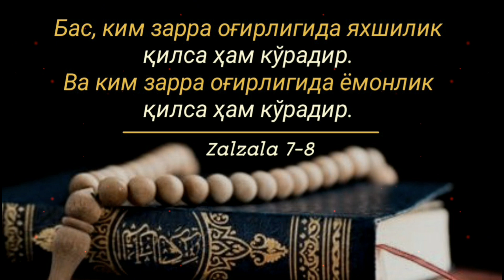Насаб бефойда экани ҳақида | Шайх Абдуллоҳ Зуфар Ҳафизаҳуллоҳ | Nasab befoyda ekani haqida